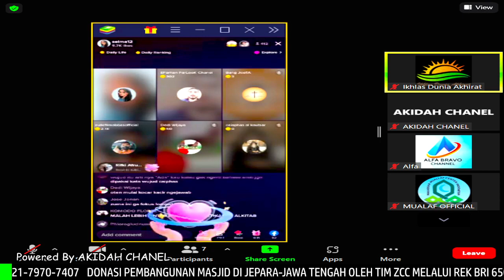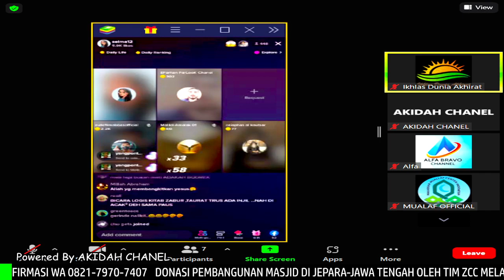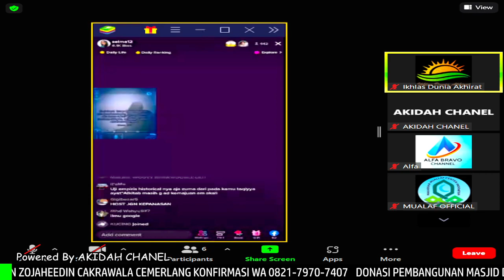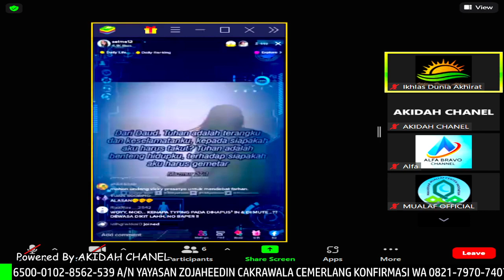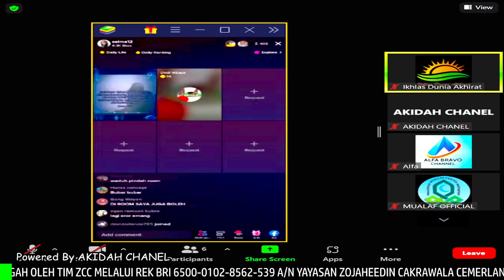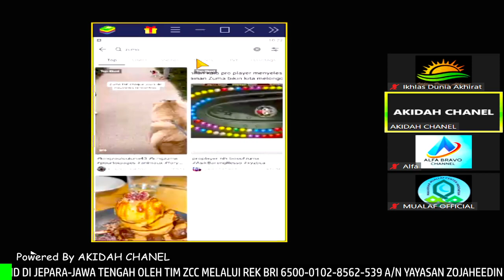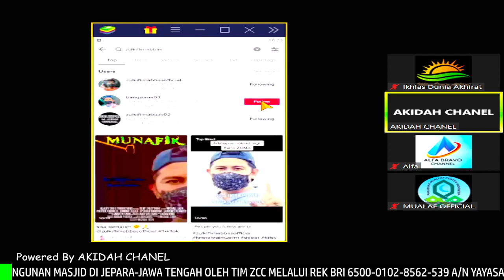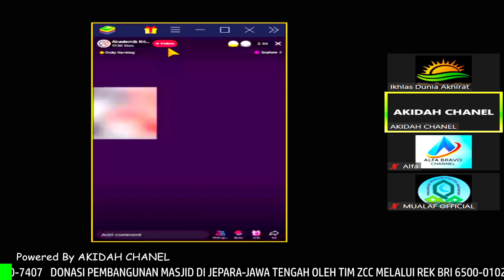SATU ROOM GEGER!!!! BANG ZUMA TERIMA TANTANGAN DEBAT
Assallamuallaikum Warohmatullahi Wabarokatuh,, DONASI PEMBANGUNAN MASJID DI JEPARA-JAWA TENGAH OLEH TIM ZCC MELALUI REK BRI 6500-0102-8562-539  A/N YAYASAN ZOJAHEEDIN CAKRAWALA CEMERLANG KONFIRMASI WA 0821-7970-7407,,,
Tafadhal ikhwan fillah yang ingin investasi akhirat dengan cara menyisihkan Sebagian Rezekinya Untuk Pembangunan Masjid NUR MAULIDA (Mendiang isteri Bang ZUMA)
Konfirmasi Chanel 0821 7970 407